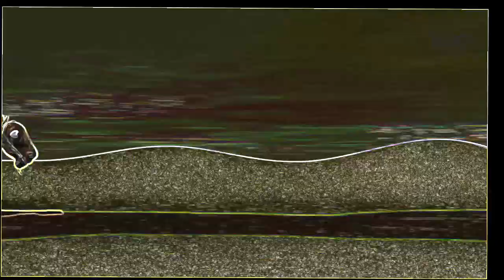Videos divertidos caballito percheron - La granja de Zenon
El caballo percheron - La granja de Zenon